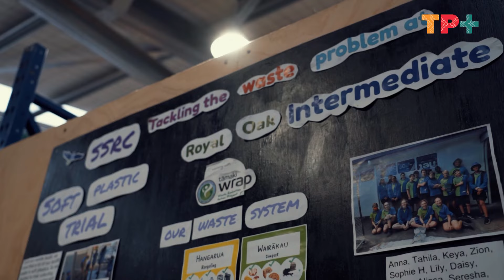Māori/Pacific family at the heart of a recycling operation in Auckland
Jamal Muavae and his family are doing their bit to divert rubbish from ending up in the tip at the Onehunga community recycling centre.
Muavae is the general manager at Onehunga Zero Waste, the first Pasifika-Māori led centre of this kind in Aotearoa. Since opening in 2022 they've been upcycling scraps to save it from piling up in the landfill.